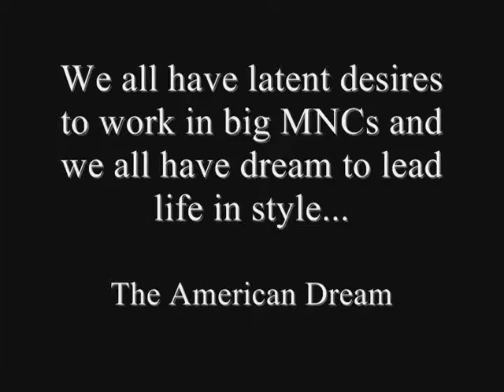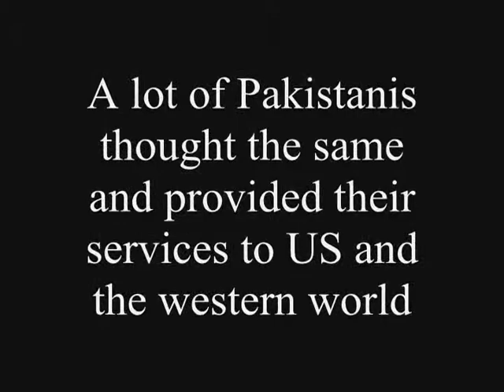WRR Documentry on Brain Drain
Iqra University
Writing Research Report
Documentary on Brain Drain